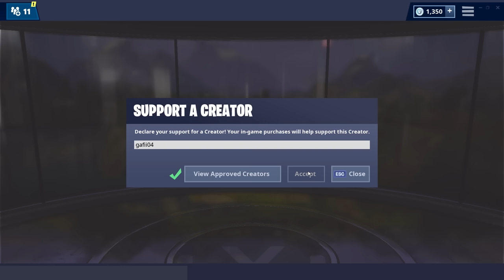Jusufi pi kryn LEVELAT ma LEHT SE GAFI